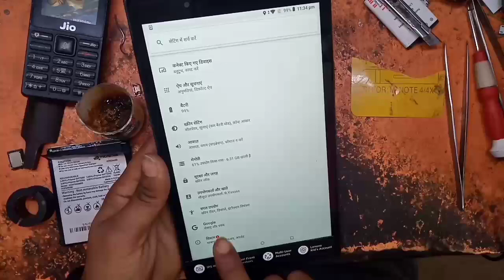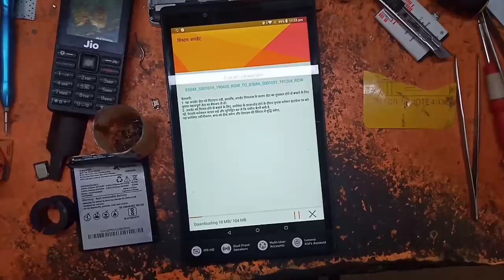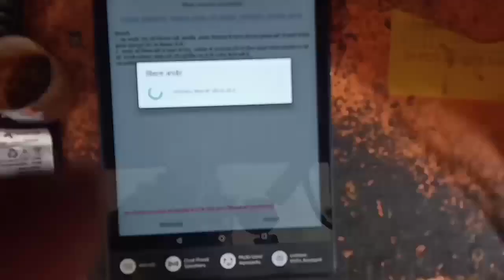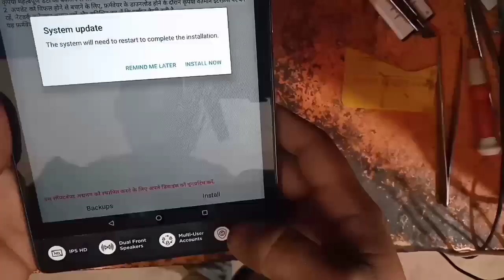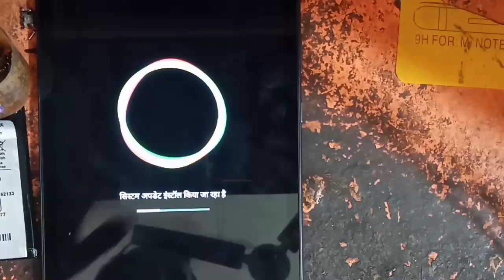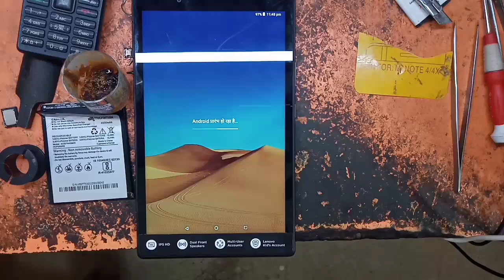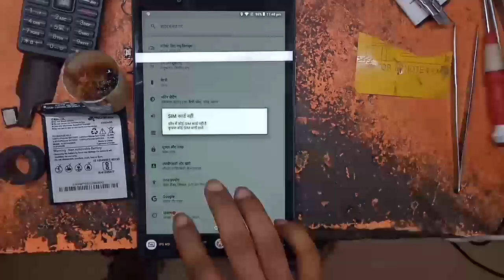Lenovo tablet how to update new update 2020 Lenovo tablet ko update kaise kare